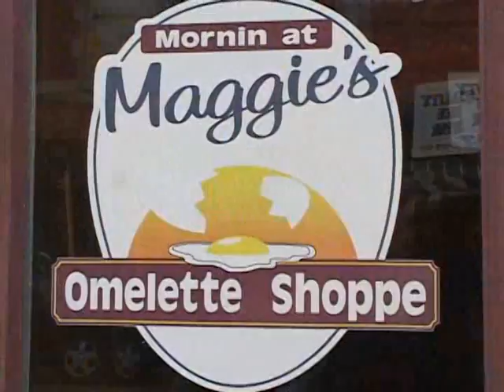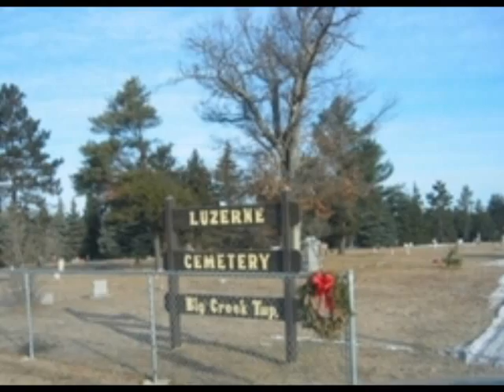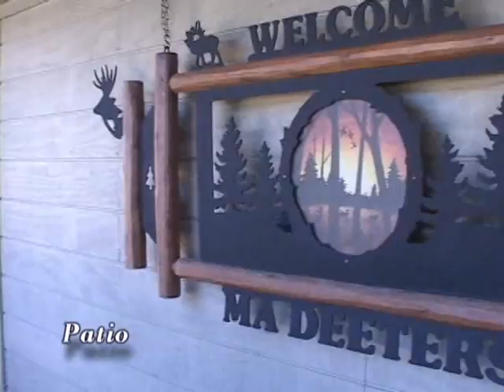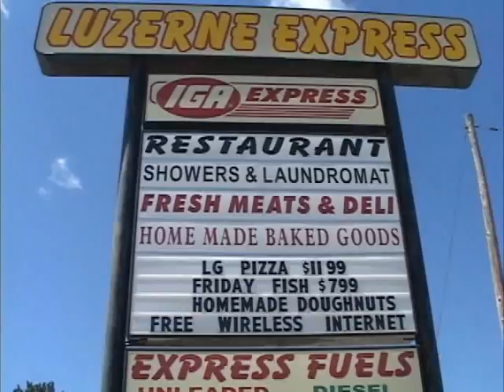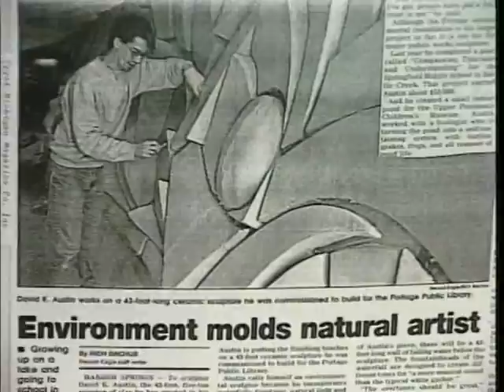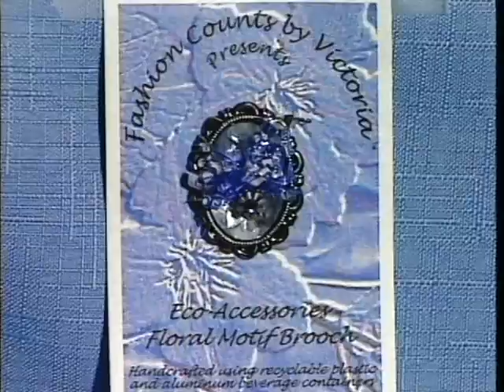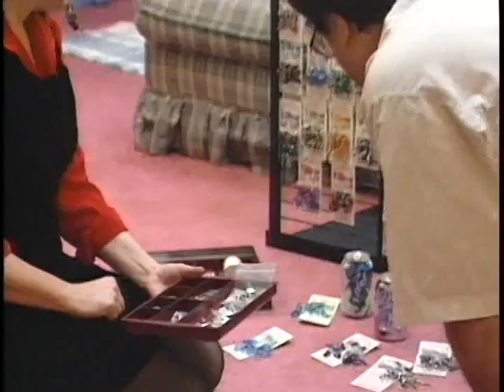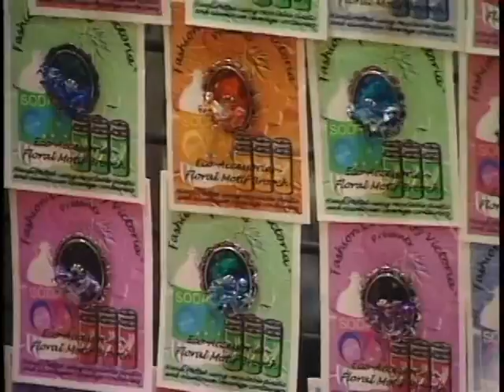1947 A visit to MA DEETERS then we visit Pop can artist V. Spleet Lenz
Join us for a visit to the historic Ma Deeters of Luzerne.  The colorful past, dynamic present, and hopeful future are discussed by current managment.   Serving the area since 1921 the heritage of Anna Deeter and her boarding house/tavern remains topic for local conversation...both legend and fact.  Then we visit with an "Eco" artist.  Victoria Spleet Lenz who turns aluminum soda cans into beautiful decorative jewelry.